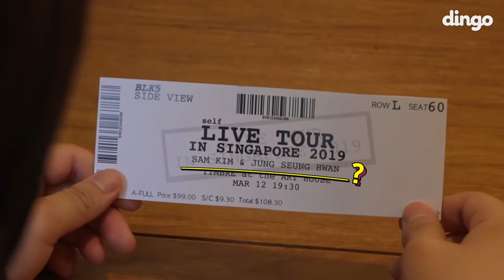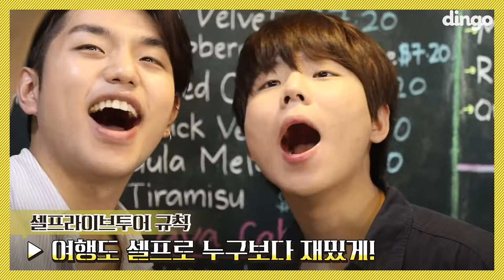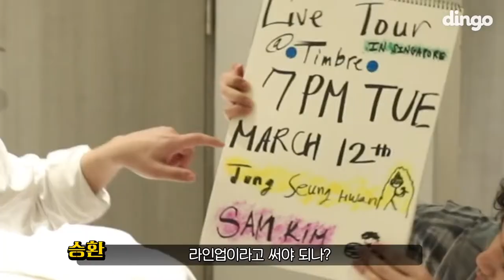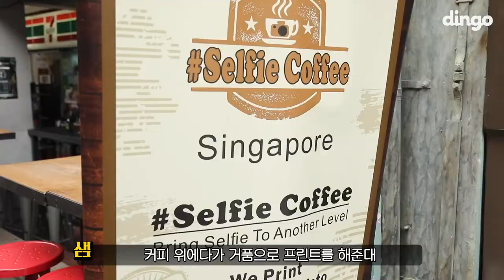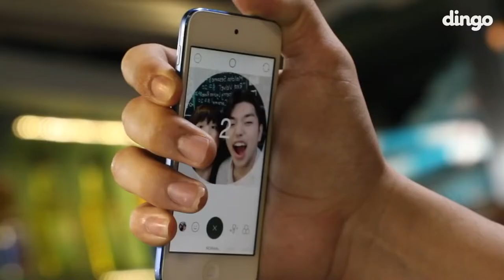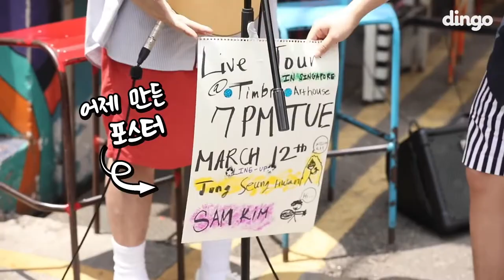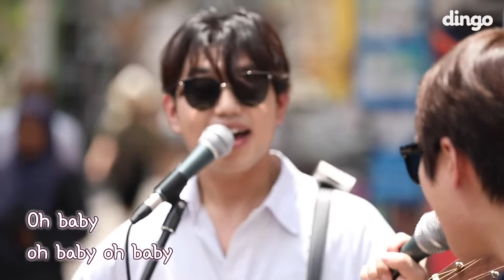[ENG SUB] [HD] EP1ㅣSAM KIM & JUNG SEUNG HWAN DINGO SELF LIVE TOUR IN SINGAPORE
TURN ON CC CAPTIONS FOR ENG SUB

Video from: dingo travel